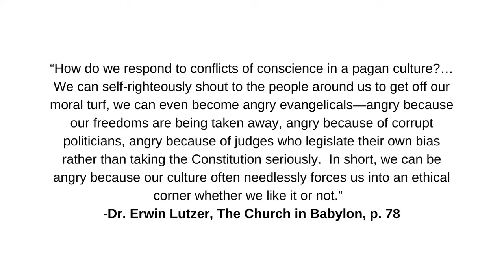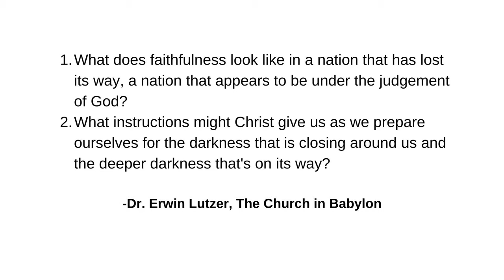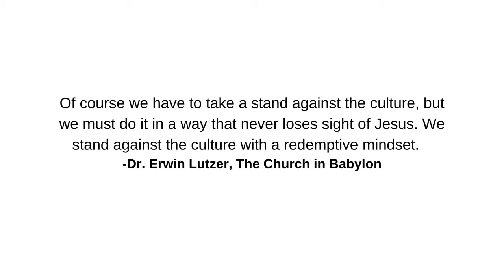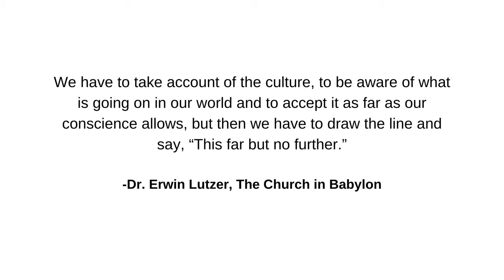(FSTT Round Table Discussion - Ep. 049) The Church in Babylon: How Now Shall We Live?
Things have changed a lot in the last twenty months.  Governments of the Western world are becoming increasingly deceptive, lawless and tyrannical.  What should a Christian’s attitude be toward the destruction of freedom, tyrannical government and the apostasy in the visible church? The round table will discuss some the advice of Pr. Erwin Lutzer from his 2018 book, The Church in Babylon.

// Panelist
- Pr. James
- Abby

// Resources